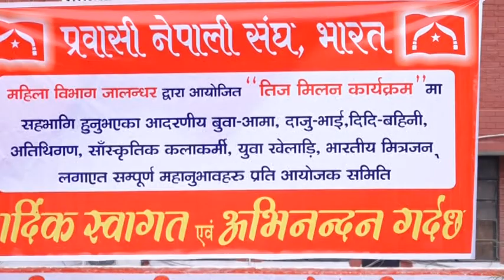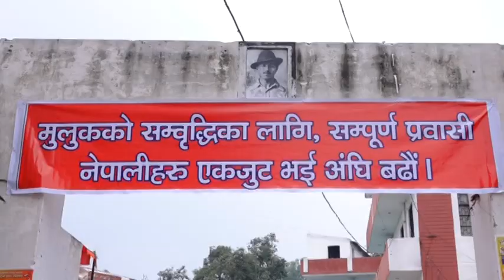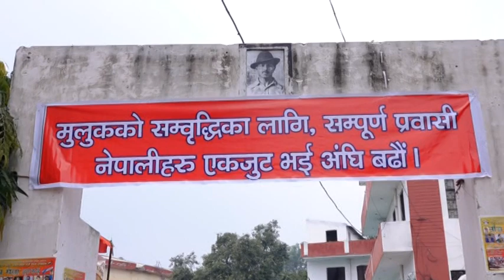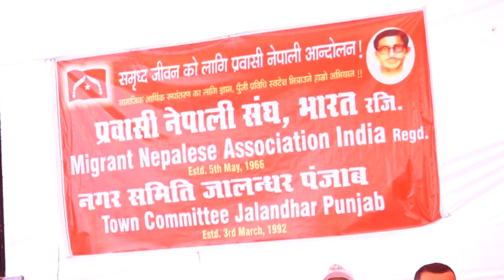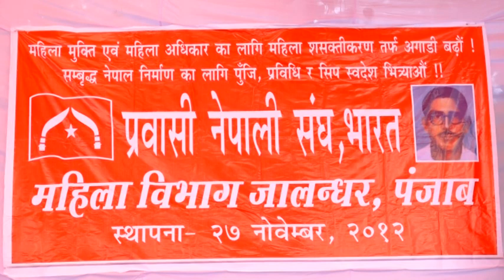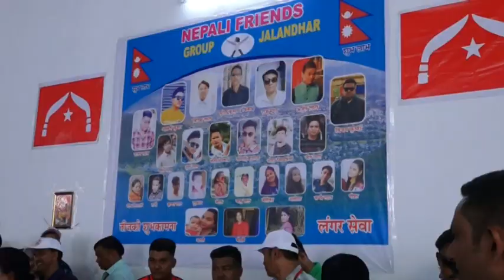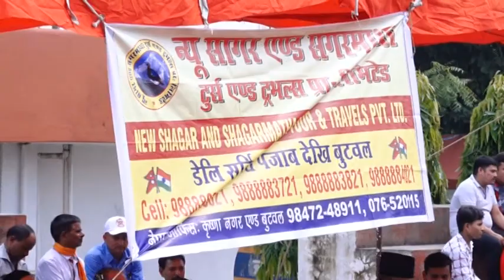PARBASI KO TEEJ Part - 1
यो चेनलमा रहेको हरेक विडियो साचो र सत्य मा आधारित रहने छ ।
कृपया हाम्रो युट्युब चेनल सब्क्राव गरेर साथ सहयोग पुर्याउने प्रयास गर्नु होला
किन भने हरेक तह र तप्काका विडियो लियर लाउन पाउने प्रेना दिने तपाइ मात्रै एउटा सहयोगी हुनुहुन्छ 👏